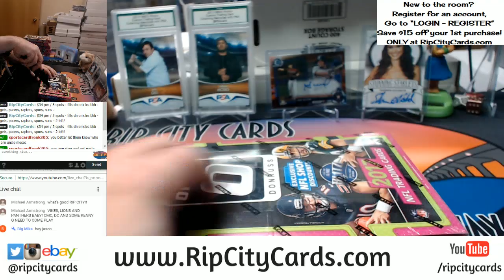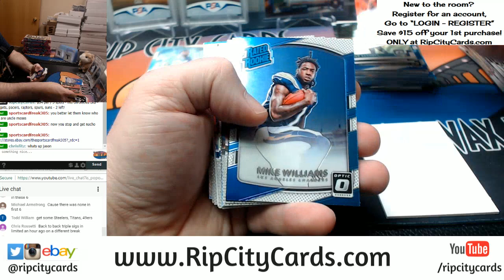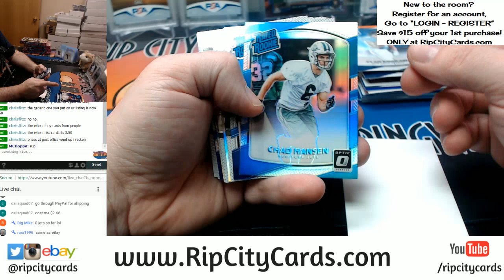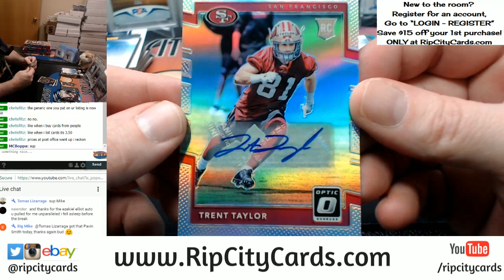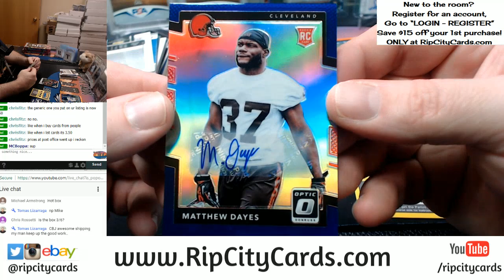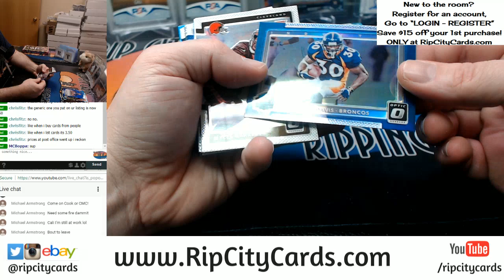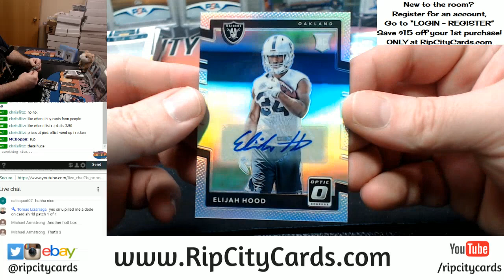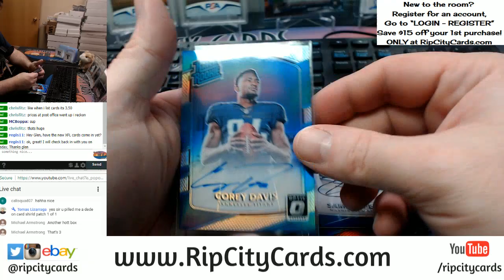2017 Donrus Optic Football 6 Box Half Case #12 EBAY